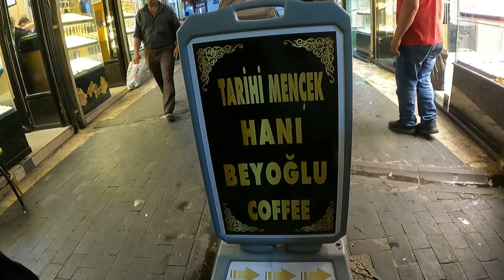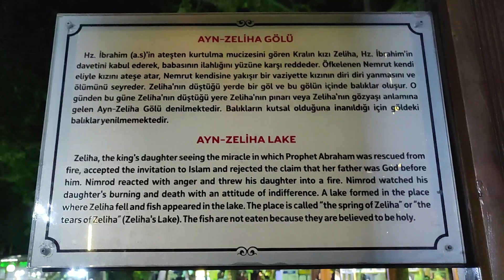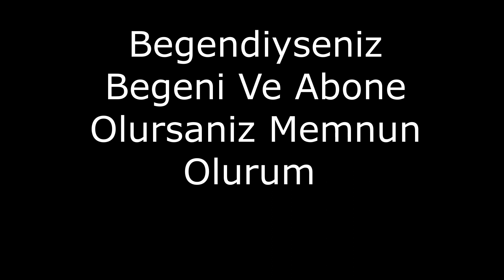Sanliurfa Gezisi 2022. Urfa, Balikli Göl, Carsi Gezisi. Mardin Midyat. Beyaz Şu.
Sanliurfa  Gezisi 2022. Urfa, Balikli Göl, Carsi Gezisi.Mardin Midyat. Beyaz Su. Sıla yolu.

Selamün Alayküm Arkadaşlar Benim Vidolarim Günlük Yaşantimiz´dan Vidolar.
Aboben Olur Begeni Ve Yorum Yazar Saniz Munun Olurum
Şimdiden Herkese Teşekkür Ederim